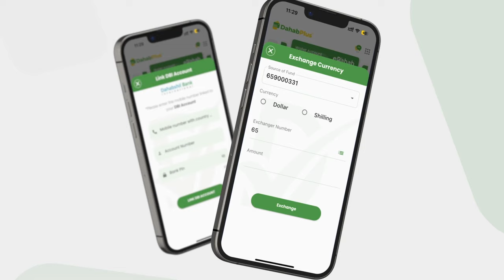Kabtan Lunga " Gabdho badan ayaa iga soo dalbado sameynta Hilibka Qubada iyo Subageeda si......."